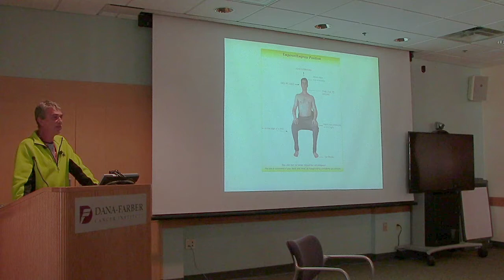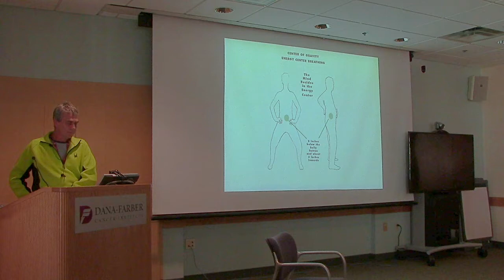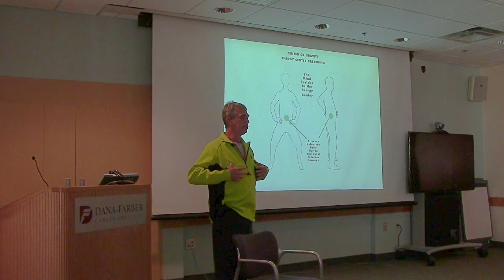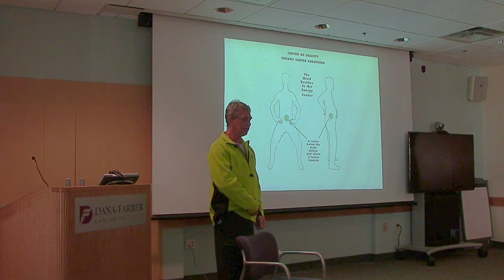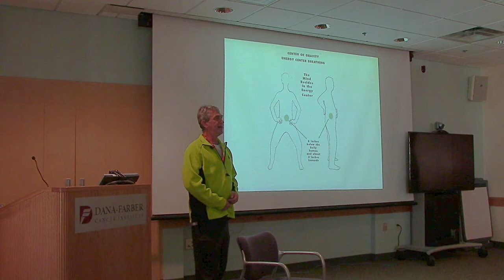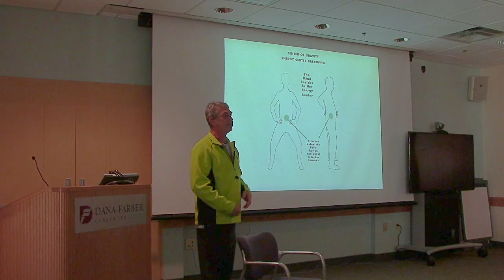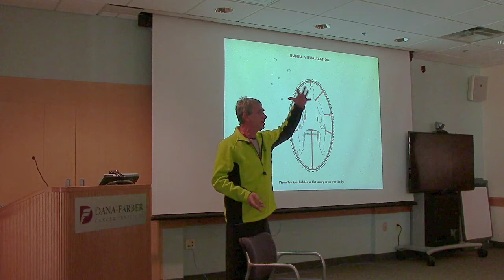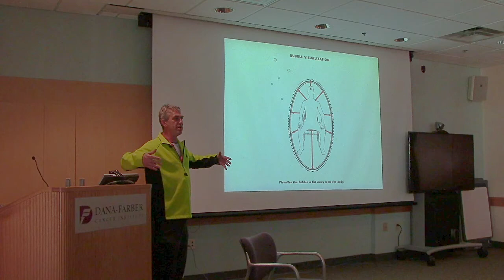Dana-Farber Lecture Part 5: The Energetic System & Visualizations | Ramel Rones